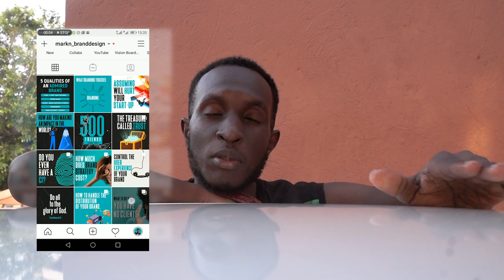You're Not Just A Brand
For many of us, brand has been defined by WHAT and this has limited our understanding of who we are! Brand goes beyond just what to a why.

You must understand you WHY first, followed by HOW you will manifest this WHy which leads to the WHAT. This will help you appreciate BRAND much better

The number of WHAT's in this video is alarming